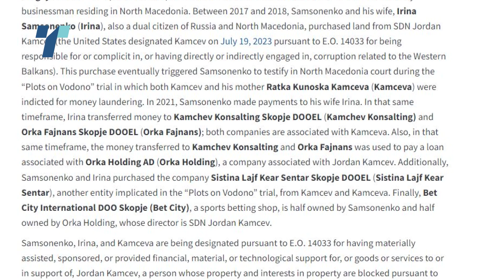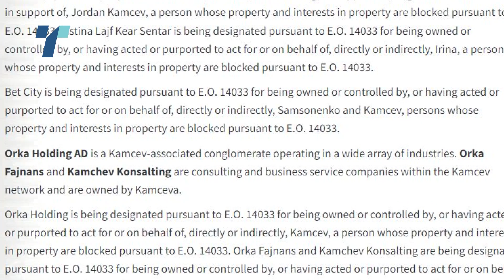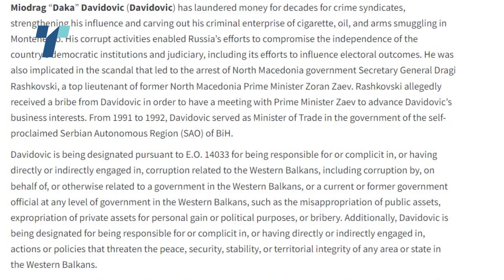Камчев го повлече Самсоненко на црната листа на САД, во делот за Црногорецот Дака - Заев и Рашковски